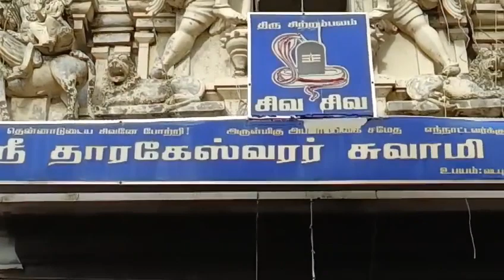Tharageswar Temple Thottapalayam Vellore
Video from 23prasanth